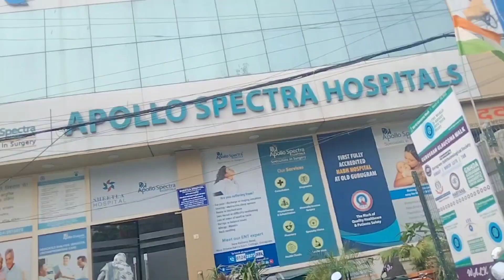मैंने करी न्यू आंख की अनबॉक्सिंग मम्मी जी कीmy_vlogs